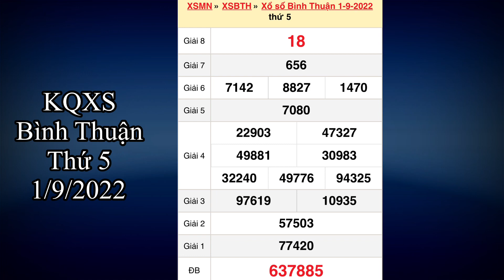Kết quả xổ số Bình Thuận ngày 1 tháng 9, 2022